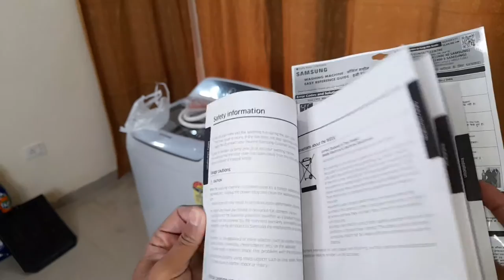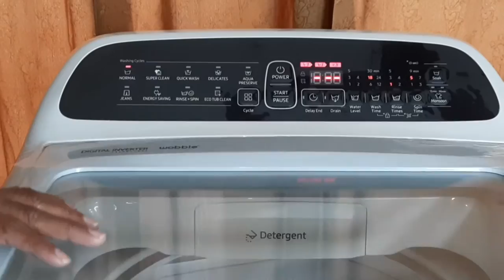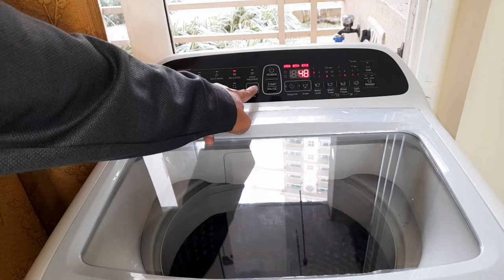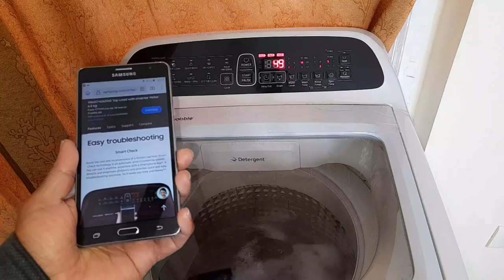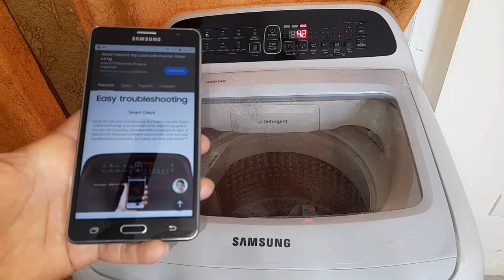SAMSUNG Top Load Fully Automatic Washing Machine - UNBOXING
Link to buy

SAMSUNG 6.5 Kg 5 Star Inverter Fully-Automatic Top Loading Washing Machine

 Model Name - WA65T4262GG

Wobble Technology - Stop clothes from getting tangled up and damaged.

5 Star Energy Rating

Less noise & energy

Digital Inverter Technology

Intensive Wash

Eco Tub Clean

Easy troubleshooting - Smart Check

Manufacturer Warranty: 3 Year on Product and 12 Years Motor

My GEAR -